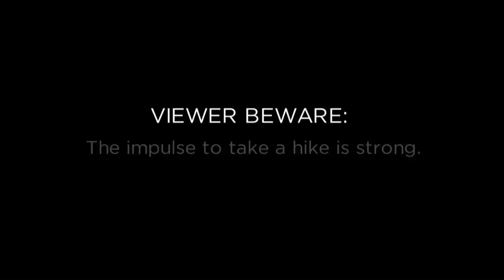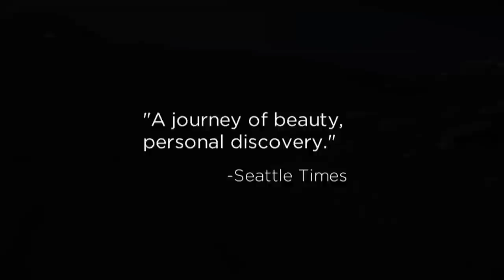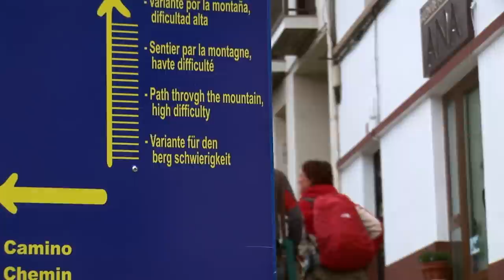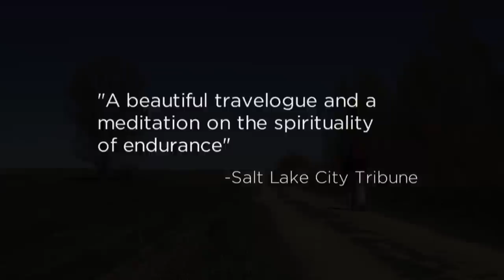The Camino Documentary Official Trailer 2015 - Camino de Santiago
Our new official trailer celebrates the many accolades received by the documentary "Walking the Camino: Six Ways to Santiago," which follows six pilgrims as they walk along the most popular Camino de Santiago, the Camino Francés.

(Bonus DVD, Feature DVD, DVD Box Set, BluRay)

(Feature DVD only)

(downloadable and viewable anywhere in the world)

(US Only)

(US Only)

¡Buen Camino!